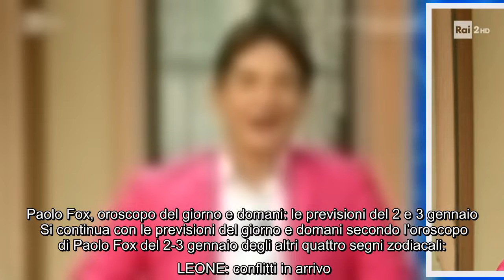Oroscopo della settimana prossima (dal 2-3 al 9 gennaio): le stelle di Paolo Fox Come andrà la setti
Oroscopo della settimana prossima (dal 2-3 al 9 gennaio): le stelle di Paolo Fox Come andrà la settimana dal 2-3 al 9 gennaio? Scopriamo con l’oroscopo